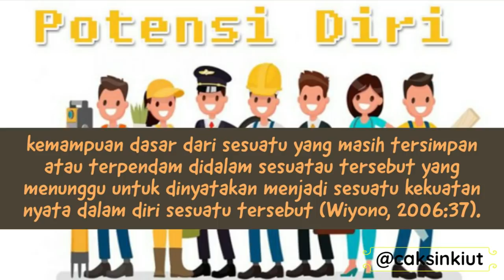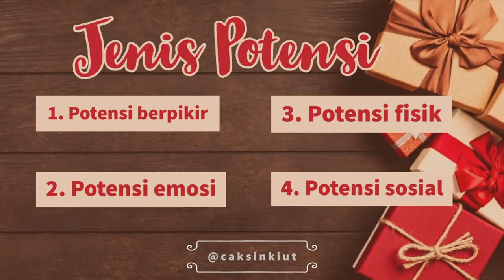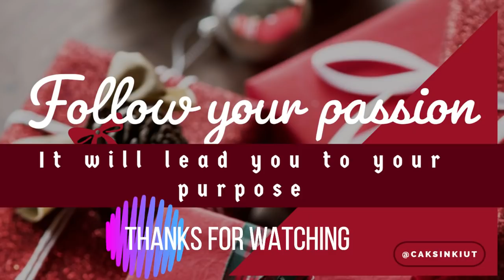Potensi diri - Caksinkiut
Yuk kita belajar menggali potensi diri kita agar bia menjadi orang sukses dan berguna bagi sesama